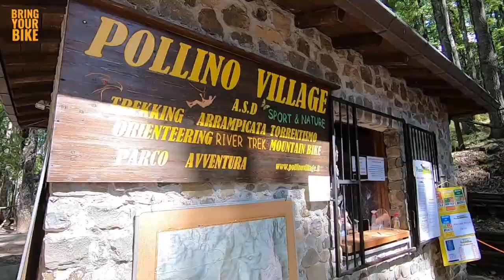Boschi per famiglie - BOSCO MAGNANO [Bringyourbike in Basilicata]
A metà strada tra la statale Sinnica e il massiccio del Pollino ecco un altro luogo scoprire. Un must per tutti coloro che passano da queste parti... i vostri bambini ringrazieranno, voi "grandi" ci ritornerete sempre e, se sarete fortunati...